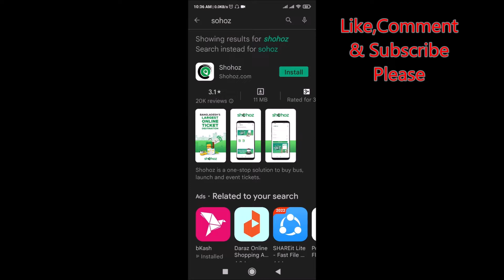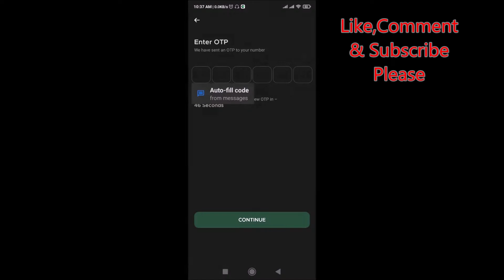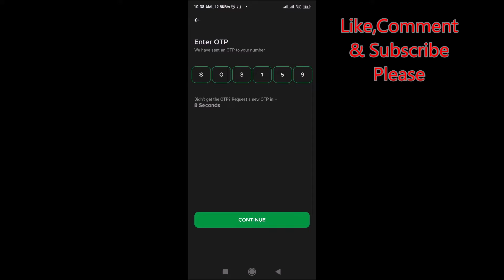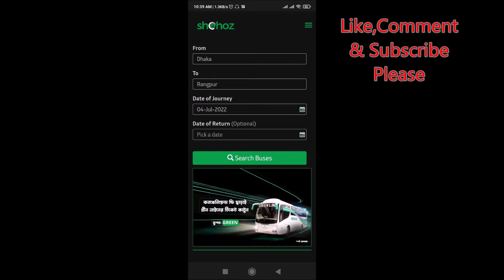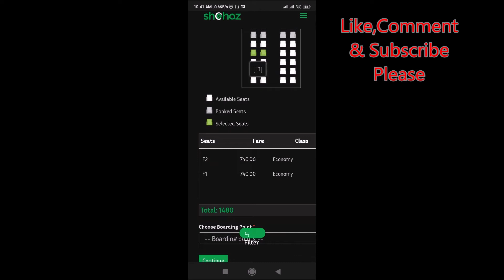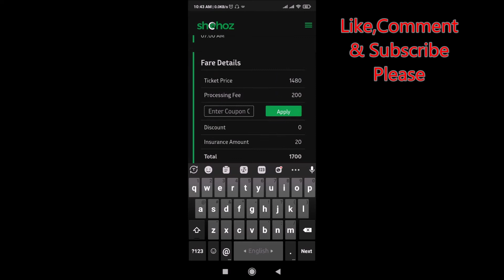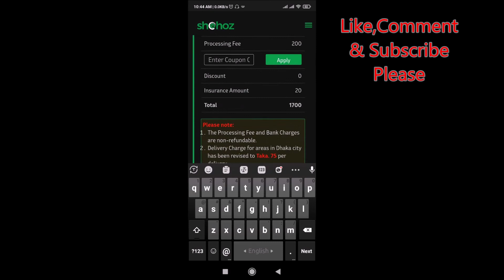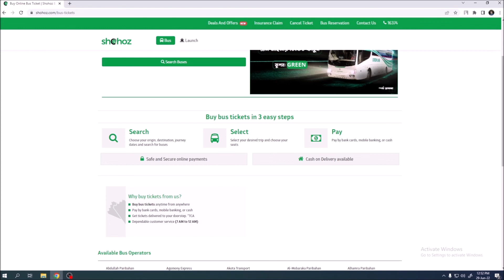Bus Ticket Booking Online 2022 || How To Cut Bus Ticket Online 2022 || Shohoz App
আশা করি এই ভিডিও দেখে খুব সহজেই আপনারা জানতে পারবেন যে বাস আর টিকিট কিভাবে অনলাইনে কাটবেন।

ট্রেনের টিকিট কিভাবে কাটবেন দেখতে চাইলে এই ভিডিওটা দুখুন।

Bus Ticket Booking Online 2022 || How To Cut Bus Ticket Online 2022 || Shohoz App || Bus Ticket || Sohoz App Bus Ticket || Bus Ticket Booking || Bus Ticket Booking Online || bus ticket booking
|| Bus ticket booking bd